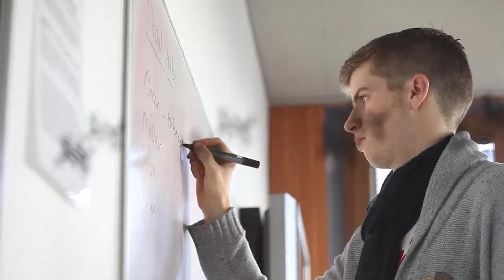Modern Languages at the University of Sheffield